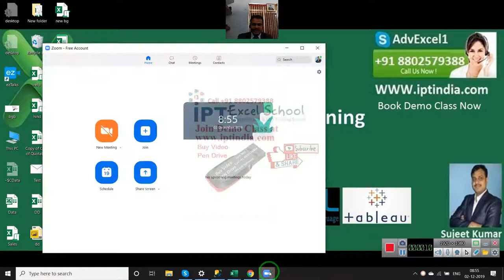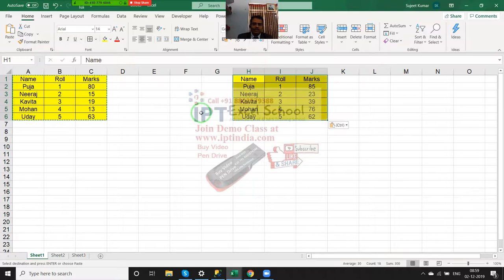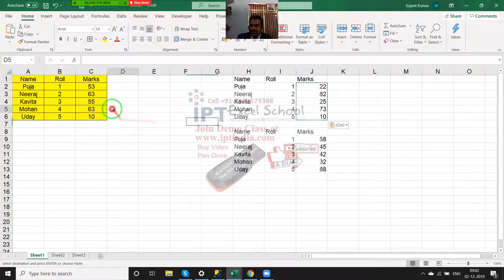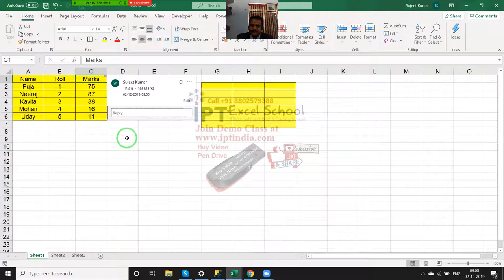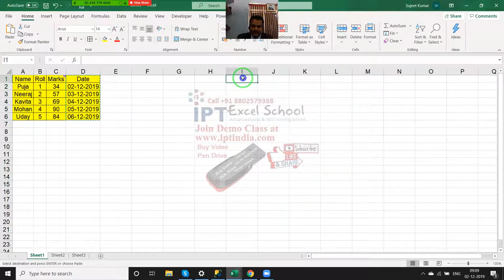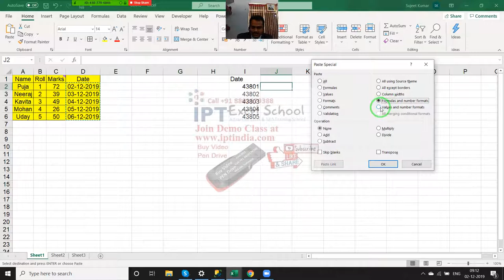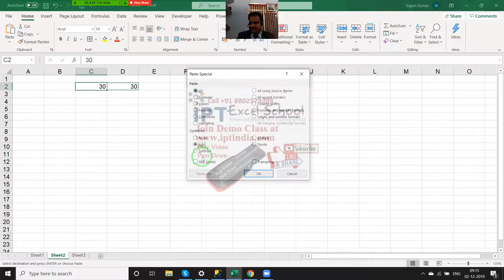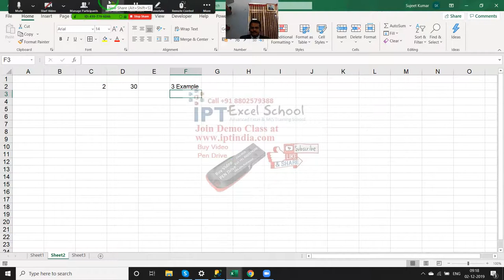Advanced Excel Class in Hindi